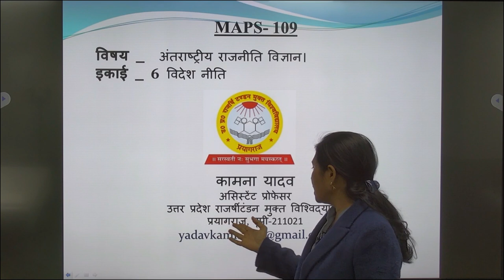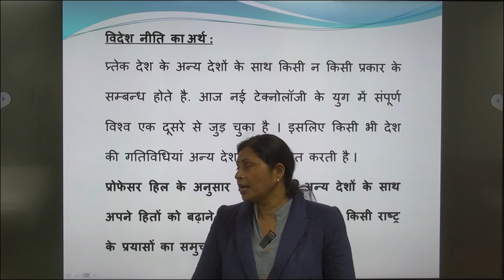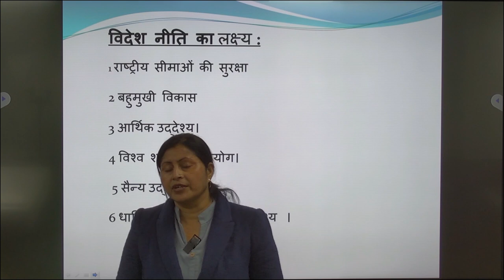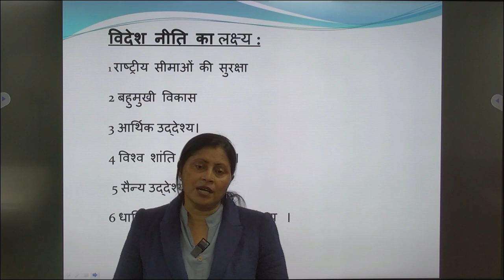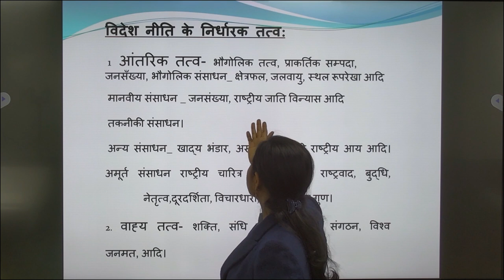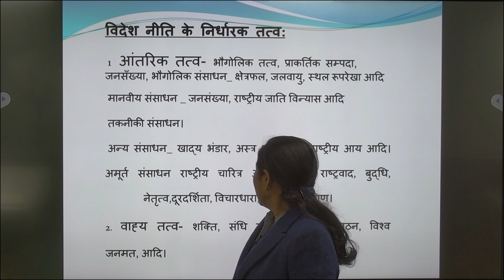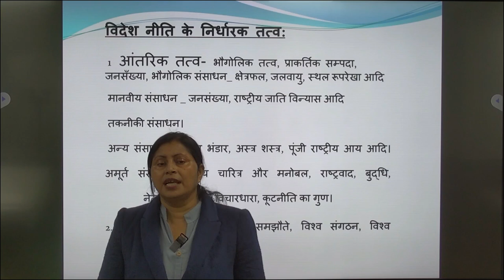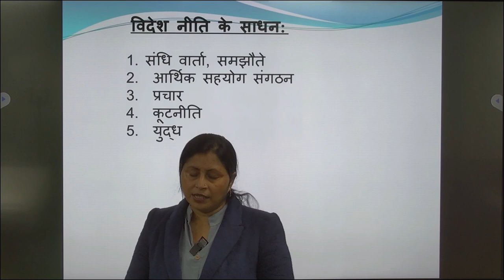MAPS-109 UNIT 6 INTERNATIONAL POLITICS FOREIGN POLICY By Kamna Yadav Assistant Professor School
MAPS-109

                                                        UNIT 6

                                     INTERNATIONAL  POLITICS

                                               FOREIGN POLICY

                                                           By

                                              KAMANA YADAV

                                      ASSiTANT PROFESSOR
                                SCHOOL Of SOCIAL SCIENCE
                                                   UPRTOU